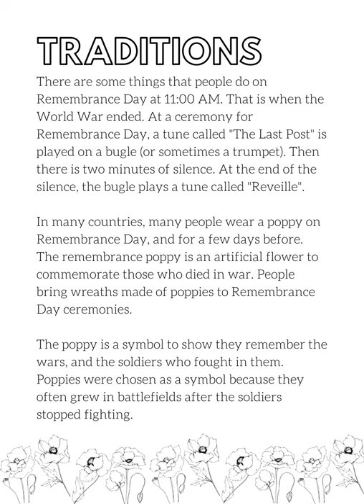Remembrance Day - Informative Colouring Book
Informative colouring pages to teach children about the importance of **Remembrance  Day**.

**What is Remembrance Day?**
Remembrance Day is a memorial day observed in Commonwealth member states since the end of the First World War to remember the members of their armed forces who have died in the line of duty.

**Traditions**
There are some things that people do on Remembrance Day at 11:00 AM. That is when the World War ended. At a ceremony for Remembrance Day, a tune called "The Last Post" is played on a bugle (or sometimes a trumpet). Then there is two minutes of silence. At the end of the silence, the bugle plays a tune called "Reveille".

In many countries, many people wear a poppy on Remembrance Day, and for a few days before. The remembrance poppy is an artificial flower to commemorate those who died in war. People bring wreaths made of poppies to Remembrance Day ceremonies.

The poppy is a symbol to show they remember the wars, and the soldiers who fought in them. Poppies were chosen as a symbol because they often grew in battlefields after the soldiers stopped fighting.

**What is the Shrine of Remembrance?**
The Shrine of Remembrance is a war memorial in Melbourne, Victoria, Australia, located in Kings Domain on St Kilda Road. It was built to honour the men and women of Victoria who served in World War I, but now functions as a memorial to all Australians who have served in any war.

**Why is Remembrance Day so important?**
On Remembrance Day, we acknowledge the courage and sacrifice of those who served their country and acknowledge our responsibility to work for the peace they fought hard to achieve. During times of war, individual acts of heroism occur frequently; only a few are ever recorded and receive official recognition.